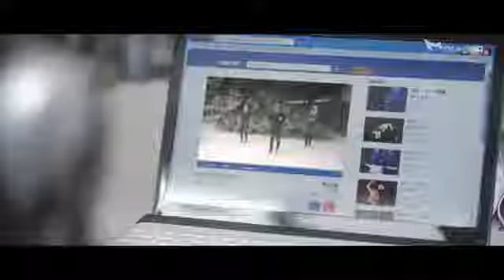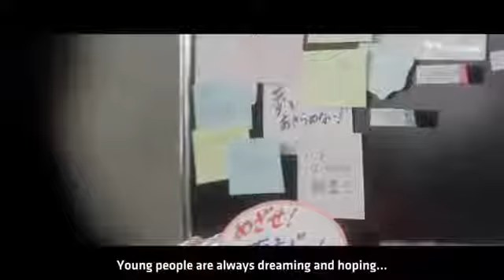Engsub Shinokubo Story Movie Trailer